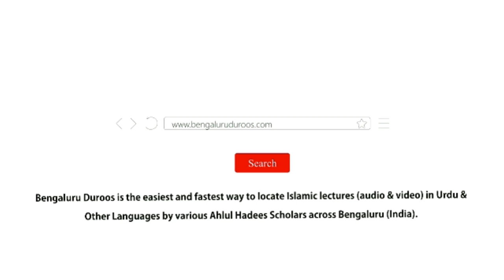Juwa o Sharaab Ki Shara'ei Haisiyat by Shaykh Dr. Abdul Muqeet Madani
Event: Ijtema e Aam - organized by Jamiat e Ahle Hadees, Uppar Halli, Hoskote and Kolar on 3rd Feb 2019 @ Masjid e Ahle Hadees, Uppar Halli, Maasthi

Topic: Juwa o Sharaab Ki Shara'ei Haisiyat